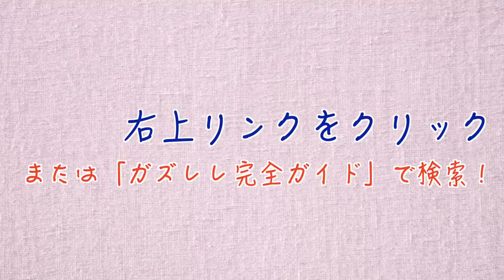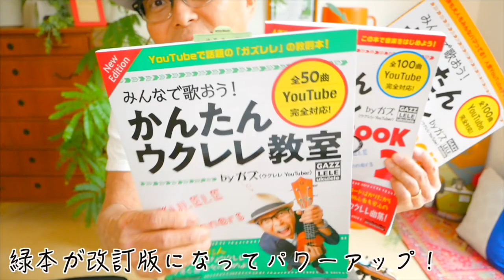神はサイコロを振らない《夜永唄》入門コード４つ【ウクレレ 超かんたん版 コード&レッスン付】